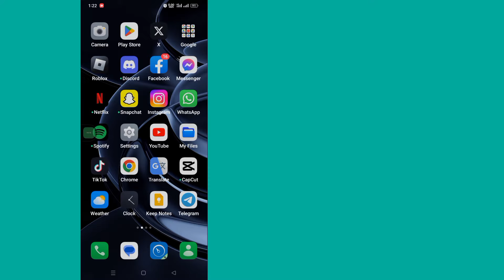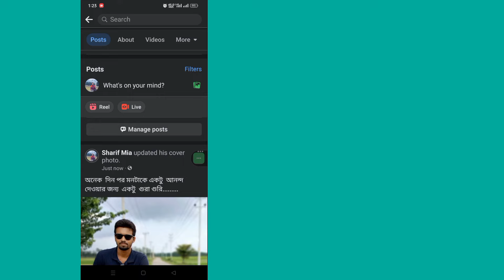How To Change Facebook Cover Photo Without Losing Likes And Comments | Add Old Cover Photo 2023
Hello Viewers Welcome To Solutions Box.Here In This Video You Will Learn. How To Change Facebook Cover Photo Without Losing Likes And Comments | Add Old Cover Photo 2023